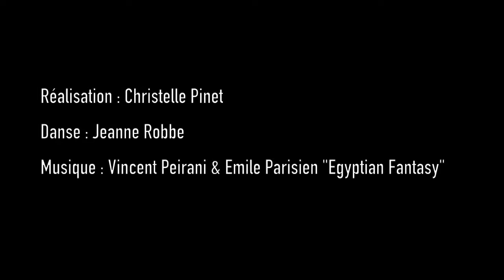La valise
Réalisation : Christelle Pinet
Danse : Jeanne Robbe